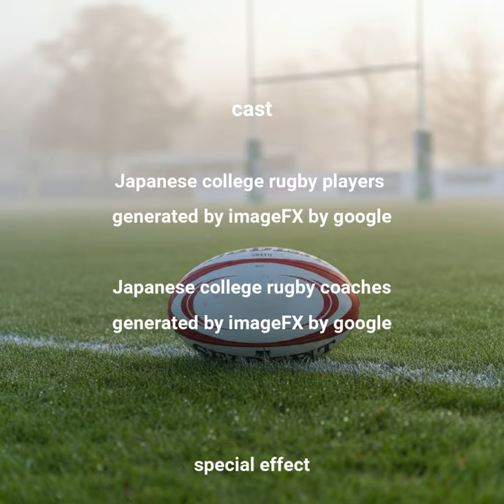Hellish Japanese Rugby Team Summer Camp -地獄の菅平ラグビー部夏合宿-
The original pictures were generated by imageFX and modified by Stable Diffusion and Photoshop.

Each part of the video was generated by klingAI.

The video was edited by Wondershare Filmora.

The music was generated by Wondershare Filmora.